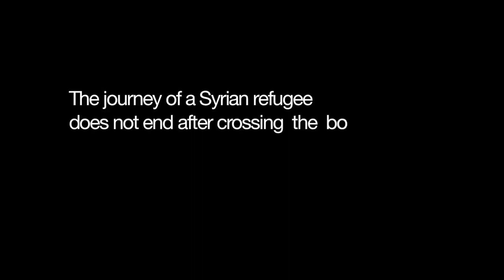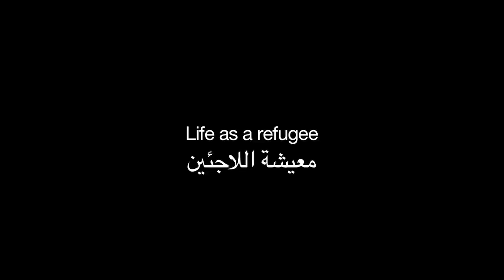Syrian Refugees Face an Uncertain Future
- The nearly three million Syrians seeking refuge in neighboring countries struggle to meet their needs and confront rising social tensions.